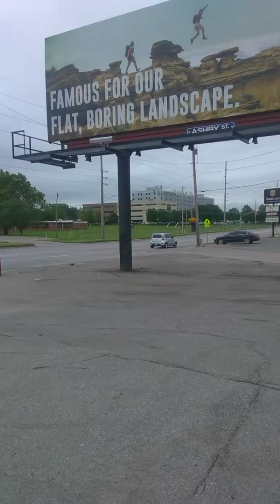Jennifer Stevenson, Corrections Officer, caught doing the Wild Thing with inmates. Kansas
Wild Thing, those inmates made Her heart sing.  That is why that corrections officer,  did the Wild thing.